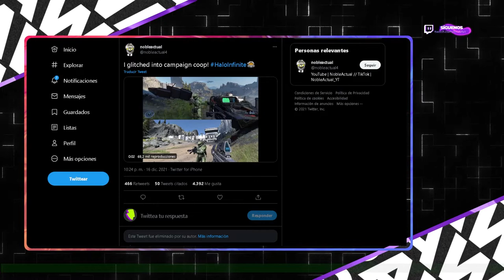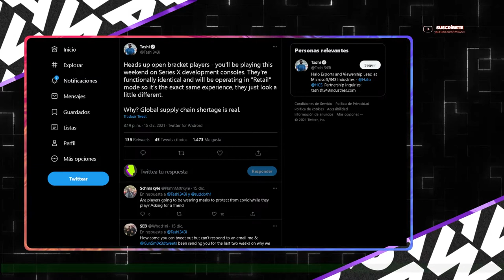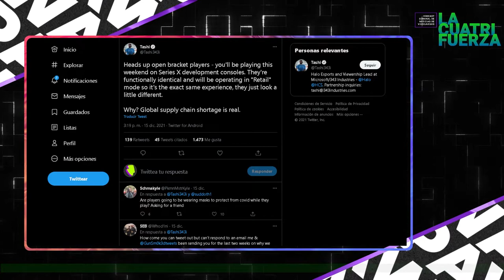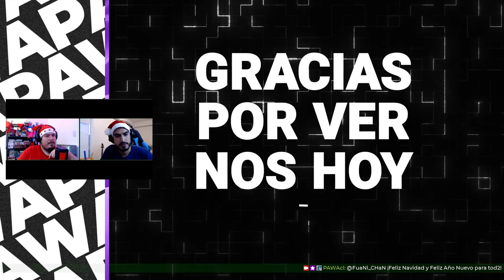[LA CUATRIFUERZA] N°025 | Navidad, Navidad, Gamer Navidad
¡PAWAdictos! En esta previa a Noche Buena y Navidad, te traemos un nuevo capítulo de LA CUATRIFUERZA. Donde compartimos con ustedes un nuevo resumen semanal de noticias en Videojuegos & VGM. SnowPato y Thennecan, nos comentarán en esta oportunidad acerca de:

✨ Xbox tuvo que ocupar Kits de Desarrollo en Torneo de Halo
✨ Comunidades LGBTIQ critican a Star Wars Eclipse debido a Quantic Dream
✨ Youtuber descubre forma para Jugar Halo Infinite en modo Cooperativo
✨ FFXIV Endwalker es tan popular, que Square Enix decidió congelar ventas del título para evitar problemas de conexión
✨ Epic Game Store está regalando títulos gratuitos diarios hasta el 30 de Diciembre
✨ Twitch suspende canal oficial de Amazon Prime Video España por las razones correctas
✨ Hades Gana premio Hugo, transformandose en el primer videojuego en obtener el galardón
✨ Ubisoft sufre de éxodo de desarrolladores
✨ SORTEO: Entradas Dobles Avant Premiere "SING 2: ¡Ven y canta de nuevo!" + Premio Sorpresa
✨ Especial de navidad Thennecan
✨ Port de PC de FFVIIR con muchos problemas / Anunciado para Steam
✨ Metacritic peores juegos del año
✨ Gematsu reporta que Tencent compra TurtleRock Studios
✨ Lanzamiento de FNAF Security Breach y anuncio de edición física

*¡SÍGUENOS!*